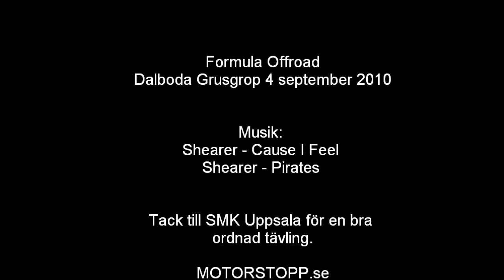MOTORSTOPP.se - Formula Offroad Dalboda 4 sep 2010 in HD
From the Formula Offroad games 4 sept. 2010 at Dalboda. Sorry for the bit shaky movie but i had to stretching above peoples head to shot it.

Från lördagens tävling i Dalboda grusgrop 4 september 2010. Lite skakigt eftersom jag fick filma handhållet över huvudet på publiken framför. Tack till SMK Uppsala för en bra tävling.